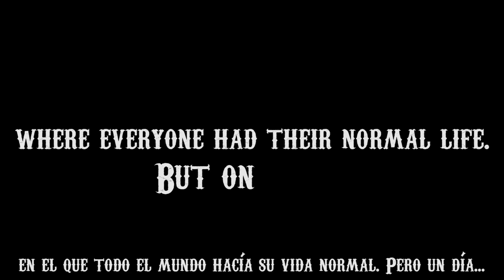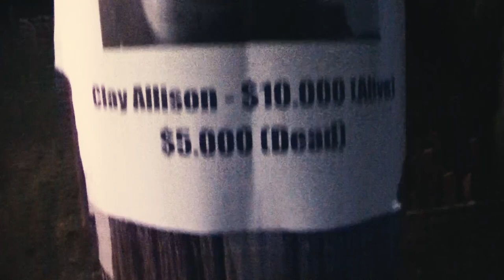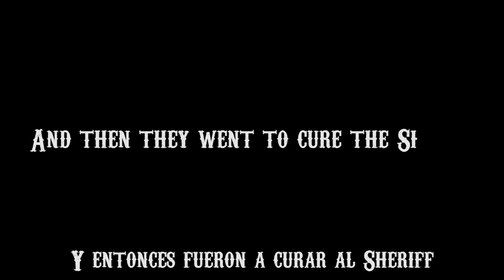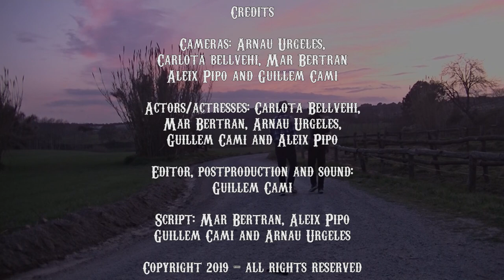WESTERN - Clay Allison's Capture in Noxville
llevo con este vídeo en el drive desde 2019. me quiero deshacer de él.